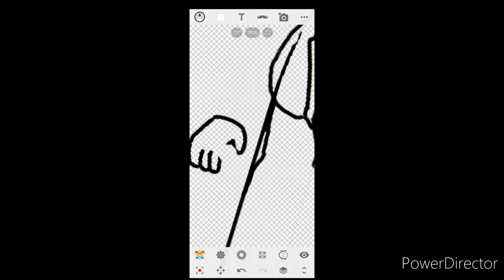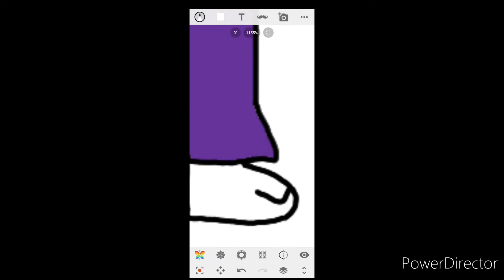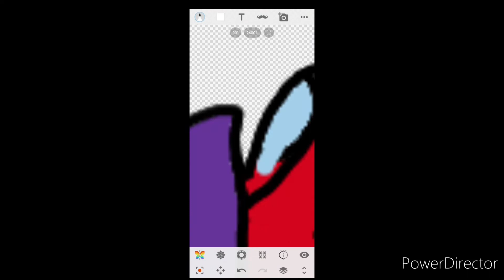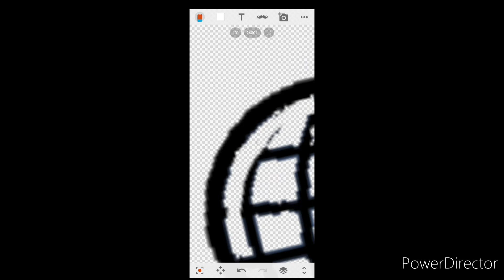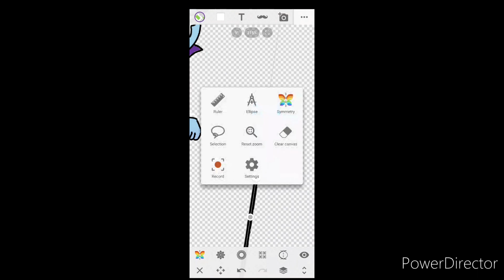Crystal the Magiturge (Madness Combat OC) Speedpaint